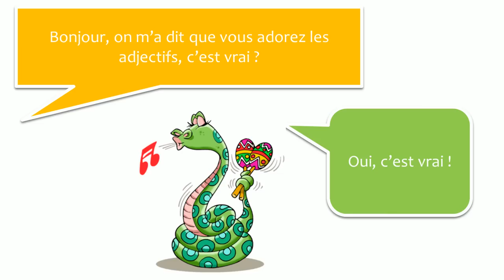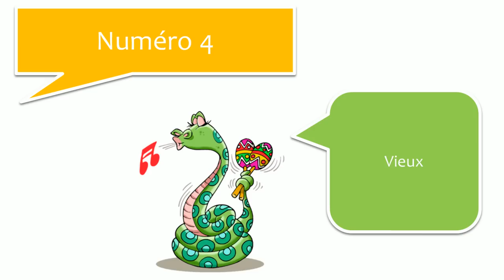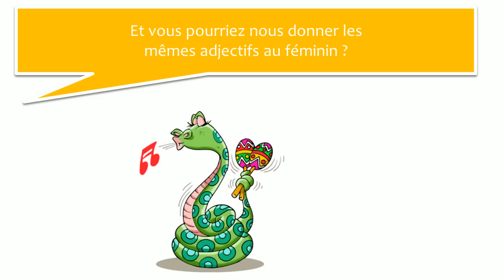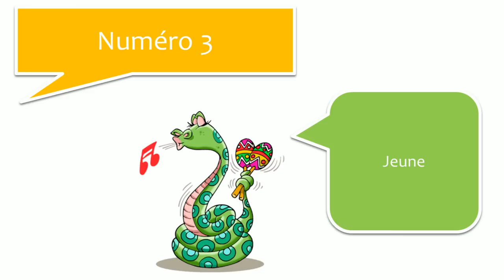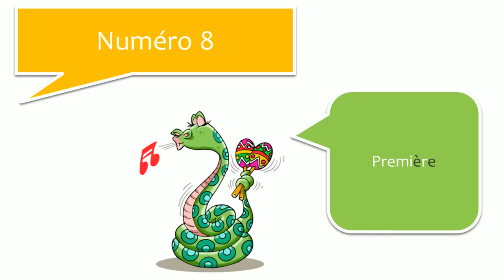تعلم اللغة الفرنسية مع الحوارات # 26